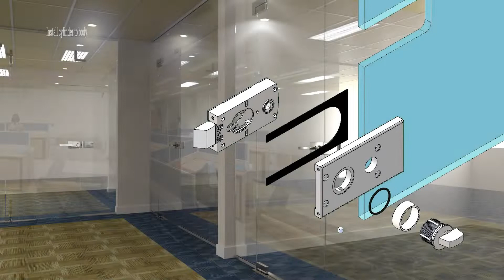18.102S Installation Guide